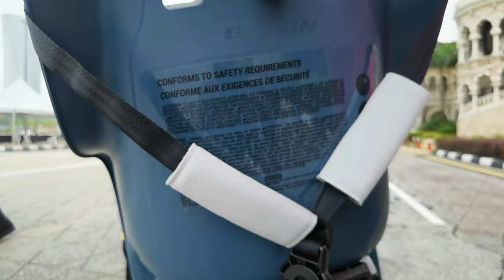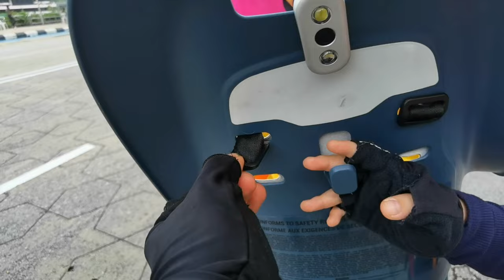Fiido D11 E-Bike w/ Tern Touring Cargo Rack & Decathlon Elops Pannier Kids Bike Seat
The video showcases the Tern Touring Cargo Rack as a compatible and sturdy option for use with the Fiido D11 E-Bike. The presenter demonstrates where the rack bolts can be installed on the bike frame to ensure that the rack is securely attached and will not wobble or shift during use. In addition to this, the video also demonstrates how the Decathlon Elops Pannier Kids Bike Seat can be easily attached and removed from the rack by twisting a knob. This information is likely to be helpful for parents or caregivers who are interested in using the bike seat with the Fiido D11 E-Bike and Tern Touring Cargo Rack, as it provides guidance on how to ensure that both the rack and the seat are properly installed and secure, as well as how to quickly and easily attach and remove the seat.